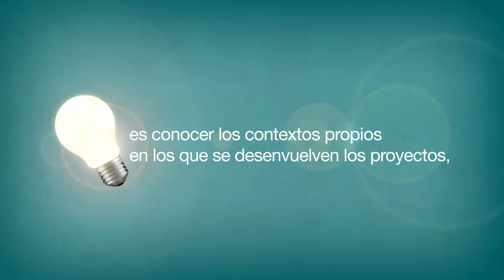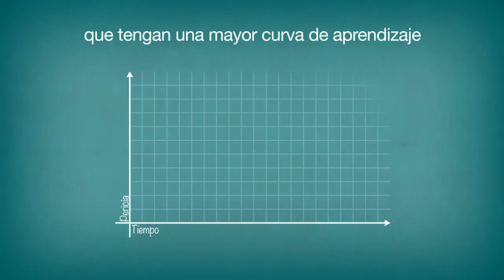Comunicación activa con nuestros grupos de interés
Fundación Saldarriaga Concha - Comunicación activa con nuestros grupos de interés